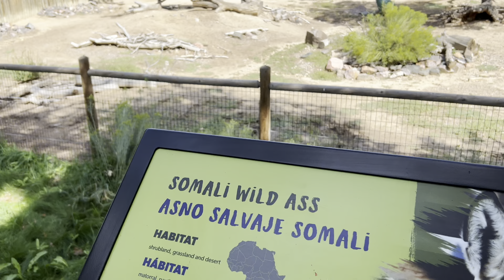K&S Colorado Day 5 (Wed)!!!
Denver to Loveland!

Denver Zoo, then touring the New Belgium Brewery!!